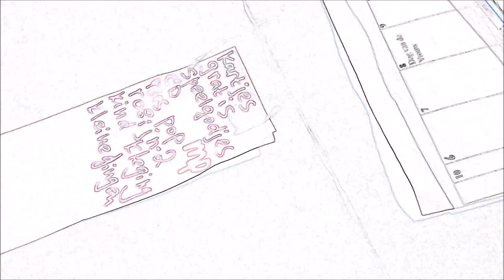14-4-23 fitness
I am 50+, overweight and sedentary. After how many repetitions of a daily 15-minute exercise will become a habit and start to like it?
fitness